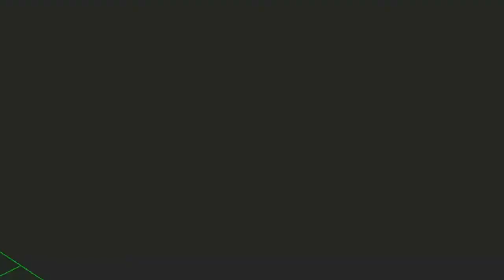Nanotek Warrior - Playstation 1 - Retroreviews BR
Tente acompanhar a ação frenética de Nanotek Warrior, estreando as analises de ps1 aqui do canal!